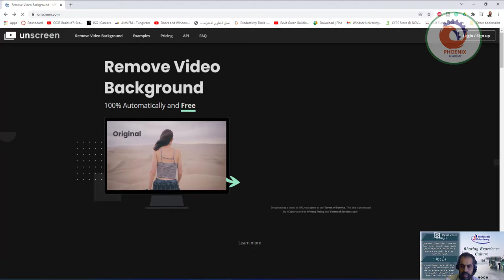Remove Video Background عربي